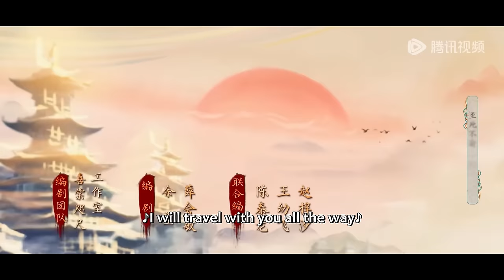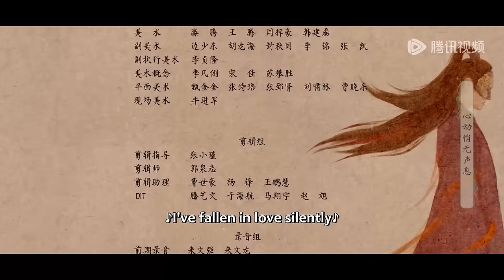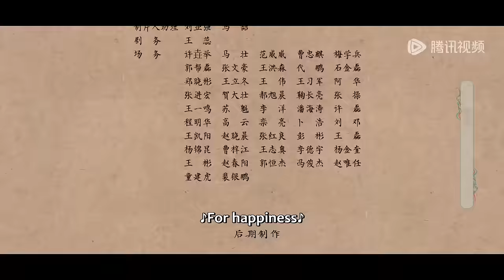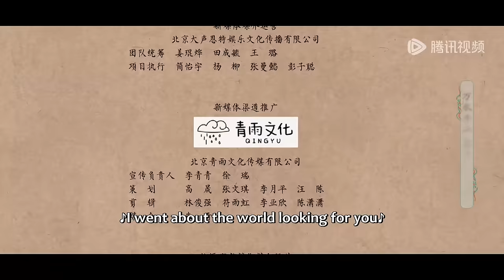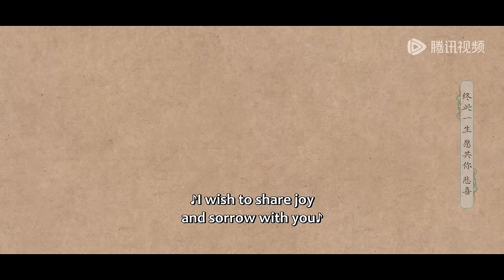ENG SUB【祈今朝 Sword and Fairy】EP26 | 越祈想起和扁络桓的一切，洛埋名愿意血债血偿 | 主演：许凯、虞书欣